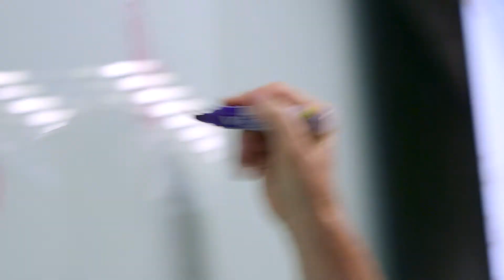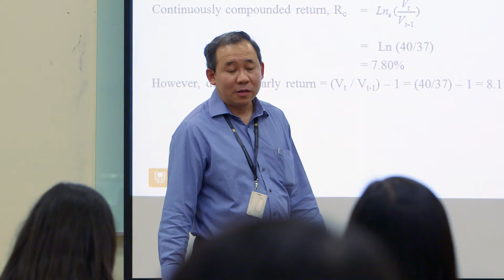Switzerland to Singapore: Julien’s Curtin Singapore story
We have added English captions.
From a family of bankers and financiers, Geneva-born Julien’s dream of studying in Singapore has become a reality at Curtin University’s campus in this global financial hub.
And it is at Curtin Singapore that Julien has chosen to study, in what he describes as an “island of opportunity”… find out why!